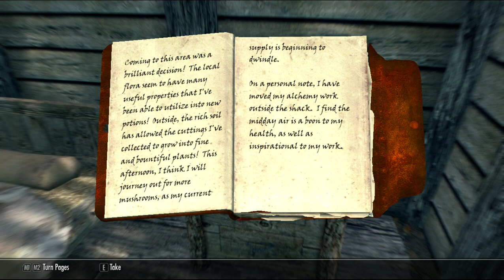part 35, Xanathar von Collector of Skyrim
Xanathar invites general tullius to the peace talks, entered the dark brotherhood sanctuary for light armor training, and arrived at high hrothgar for the peace talks.